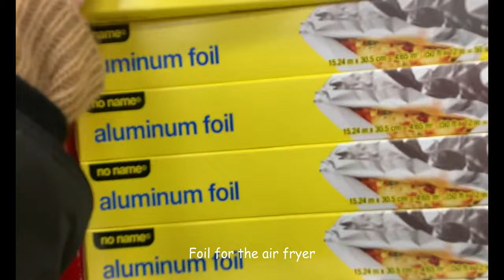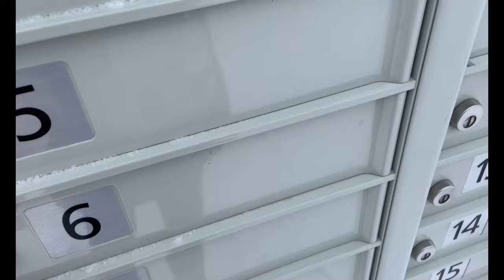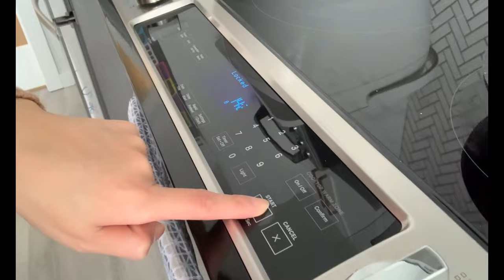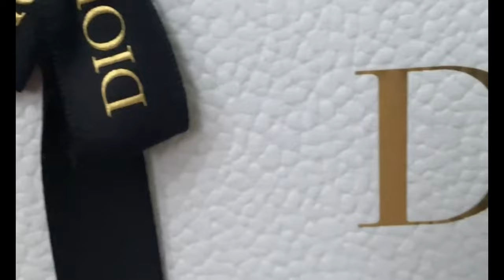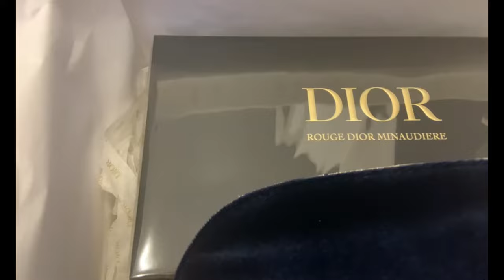Vlog | ROUGE DIOR MINAUDIÈRE Unboxing, Grocery run & cooking pancakes with Bray